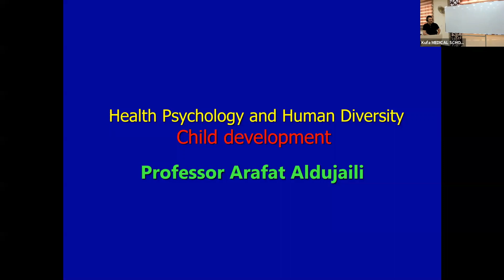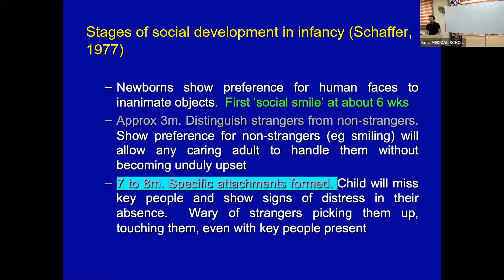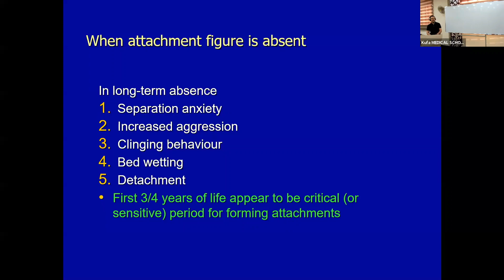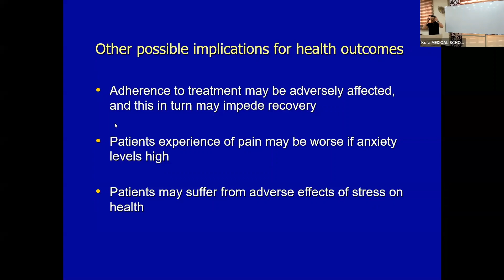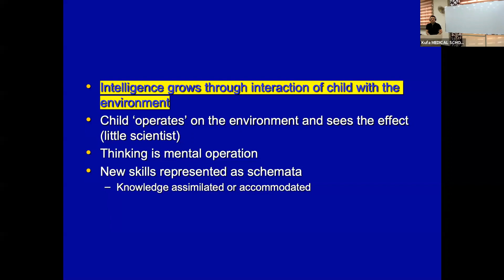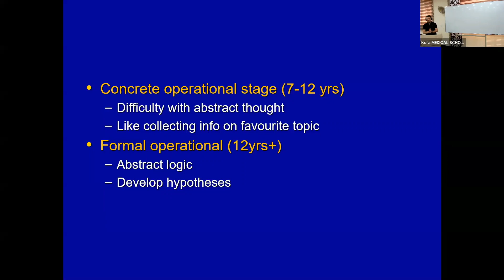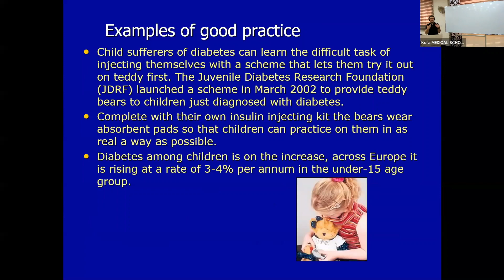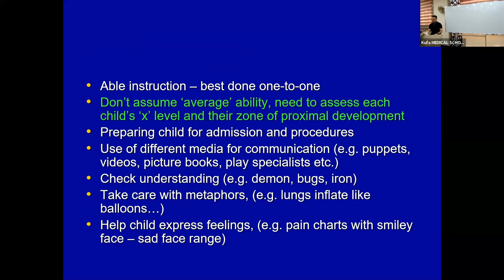Health Psychology - Session 6 - Lecture 1 - Child development